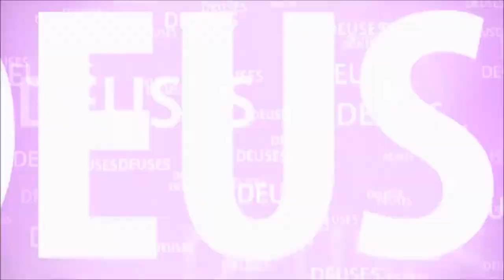OFERECER ALIMENTO A DEUS